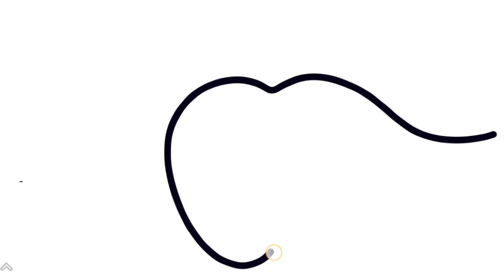apple line art#art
My dear friends, your warmly welcome in Rani easy drawing channel,  in this channel 1 vedeo comes  every evening at 6 pm, if you like my VEDEOS then subscribe the channel

problem solve.

Thanks ❤️💙💙❤️💚💛🧡❤️❤️❤️❤️❤️❤️❤️❤️💙💙💙💙💙❤️❤️❤️❤️.